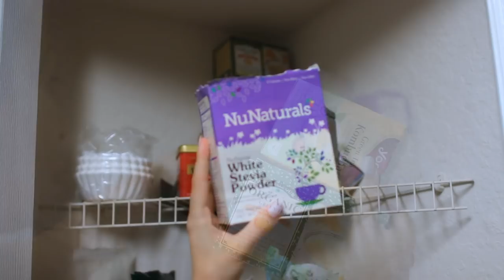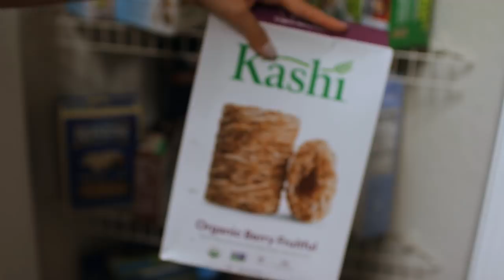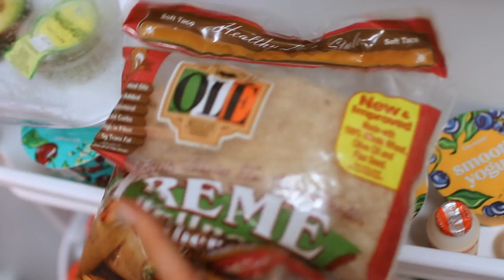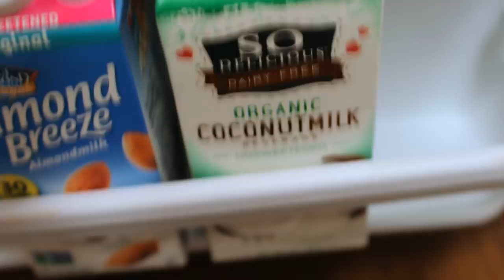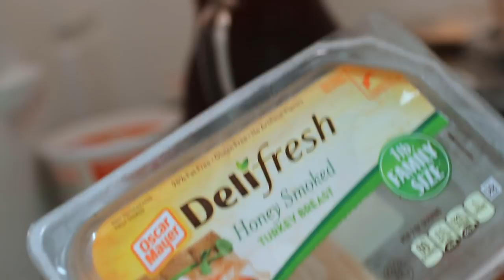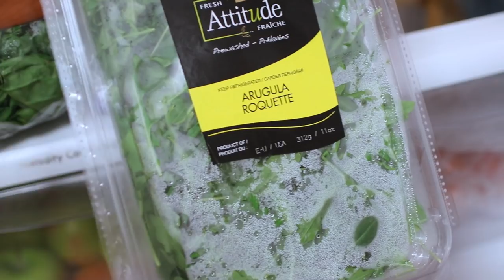ЧТО МЫ ЕДИМ В АМЕРИКЕ🤪 НАША КУХНЯ И ХОЛОДИЛЬНИК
Привет-Привет) Меня зовут Женя Гейн сейчас я покажу свою кухню, что мы едим в Америке🇺🇸🤪😁👌

Продукты из видео:
Garden of Life, RAW Meal, натуральный заменитель пищи или закуски, со вкусом ванильного чая